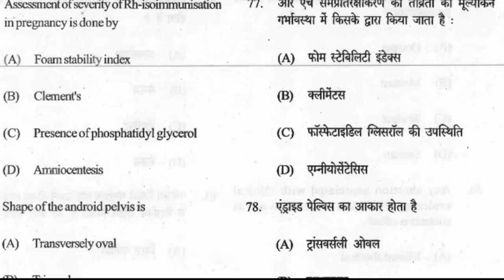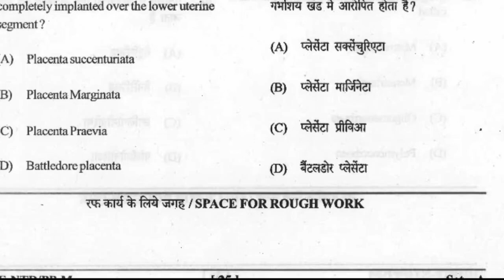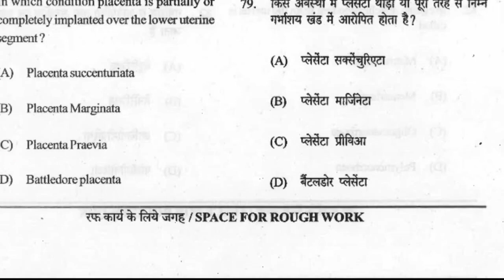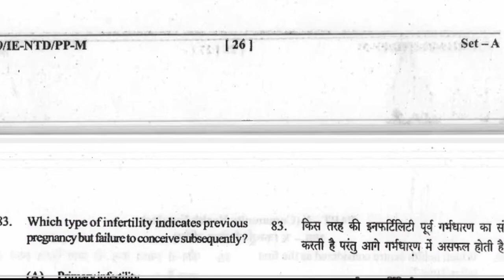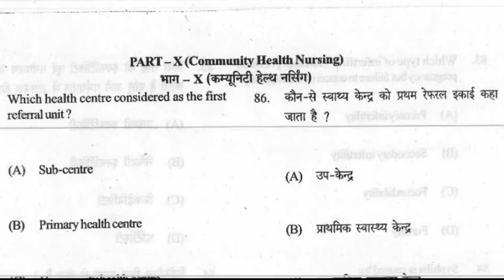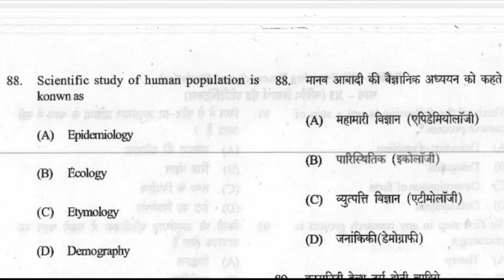OLD QUESTION PAPER AND ANSWER FOR JIPMER NURSING OFFICER EXAM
IMPORTANT QUESTION AND ANSWER FOR JIPMER NURSING OFFICER EXAM PREPARATION RELATED